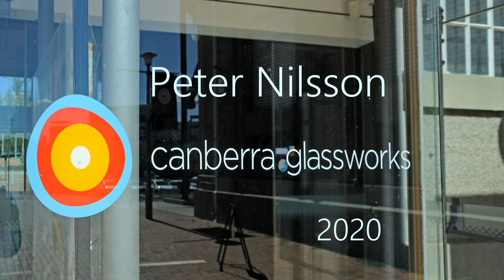Peter Nilsson 2020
This video documents Peter Nilsson's 2020 residency at Canberra Glassworks. It show the process he used to create his work "The Beck Horse". You can see more of his work